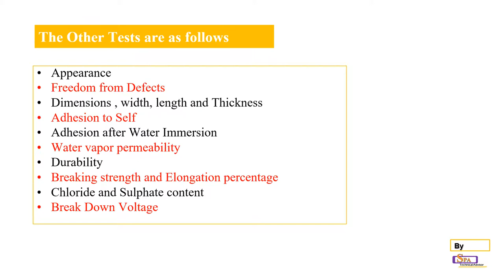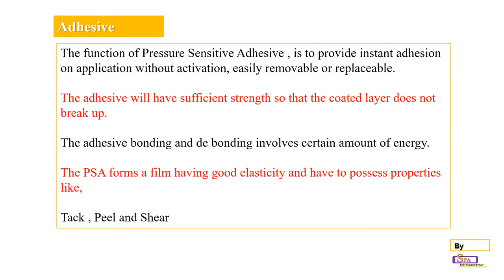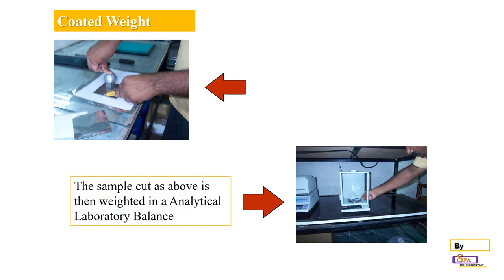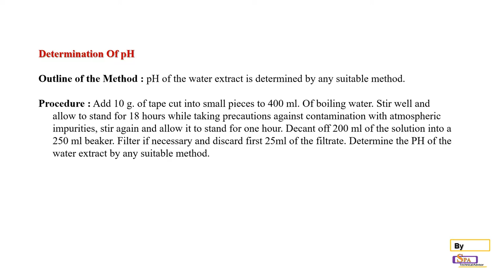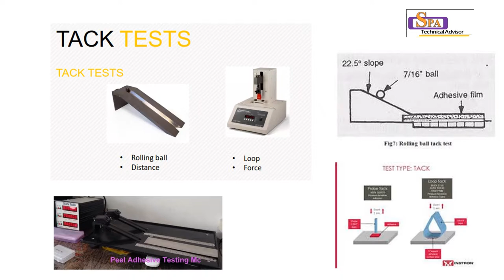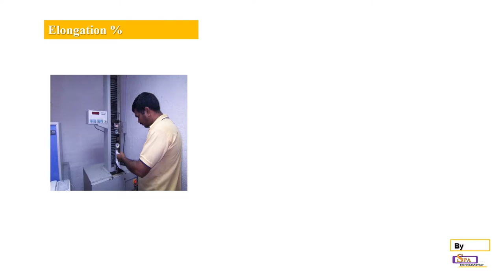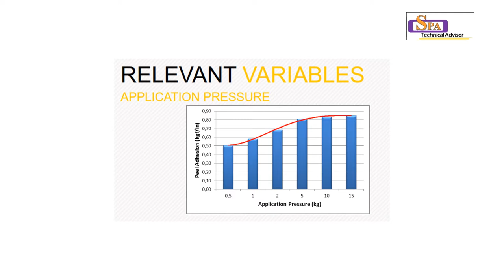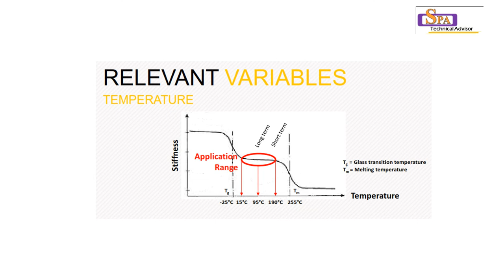Accelerated Ageing Test for Adhesive Tapes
How to determine the Ageing Properties of Self Adhesive Tapes.
Here is presentation on the same